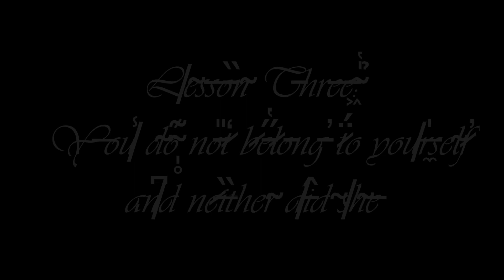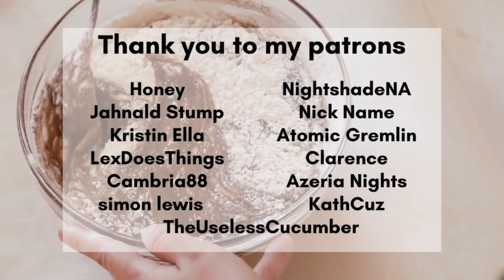De Terra - Chapter Two - Part Three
TWs for this chapter: panic attacks, PTSD, suicidal thoughts, blatant self-harm, blood and injury, verbal abuse (sorry for yelling at you guys)

 This part's kind of intense, but honestly the cookie making scene is one of my favorite parts of this whole story. Take care of yourselves guys.

Here are my links!

00:00:07 I can do this
00:14:47 The Temple
00:25:15 Final room / abuser
00:39:19 Lesson Three - Belonging
00:57:14 Empty
01:10:42 Mental health leave
01:24:29 Cookie time
01:41:55 Coping and cleanup